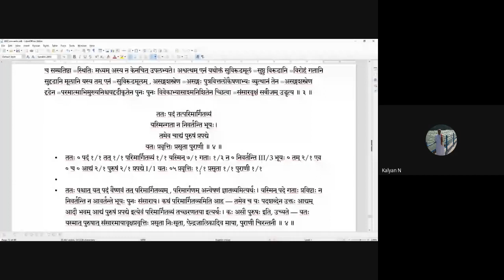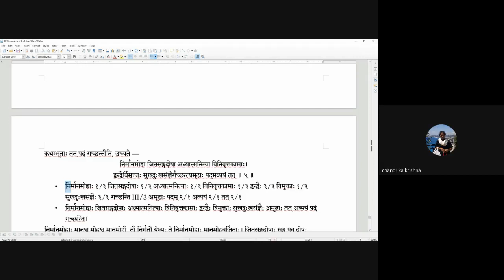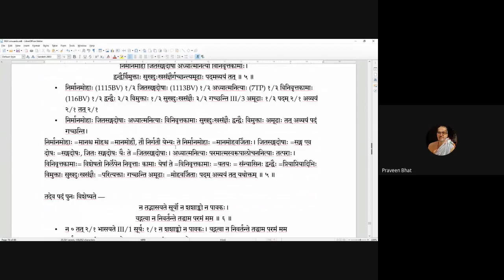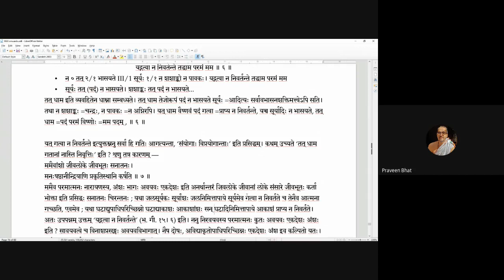Gitavyakarana 20201012 15 3 15 6